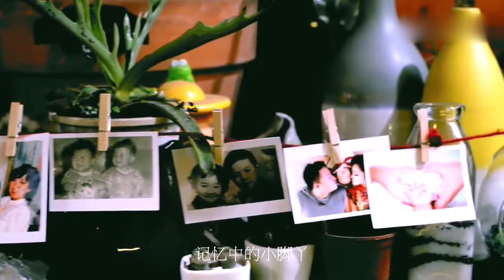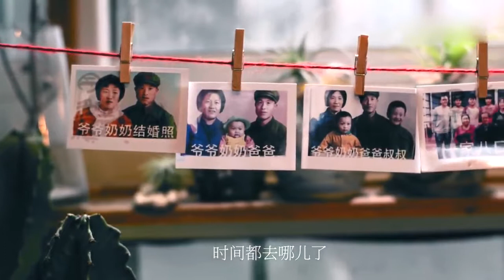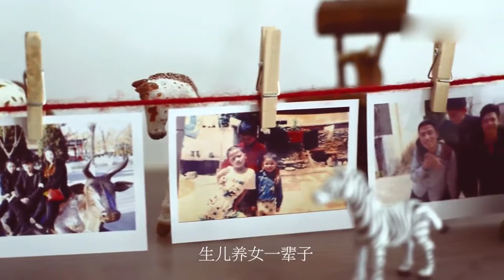【HD】王錚亮Reno-時間都去哪兒了MV(全家福版) [Official Music Video]官方完整版